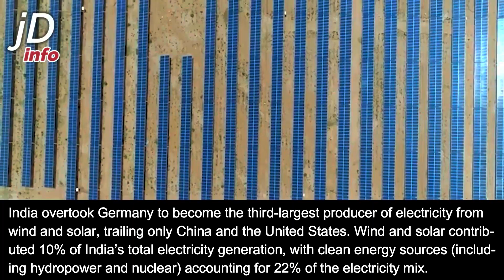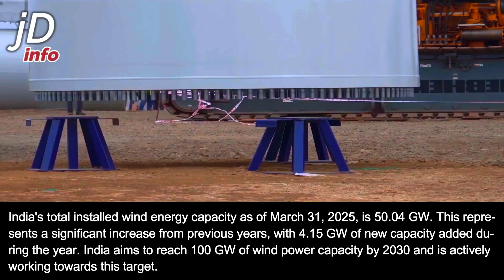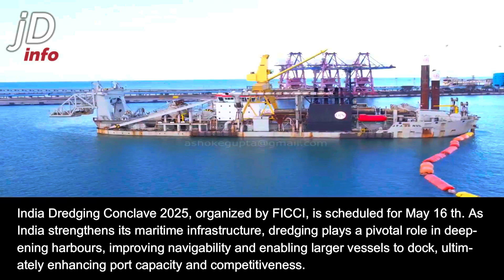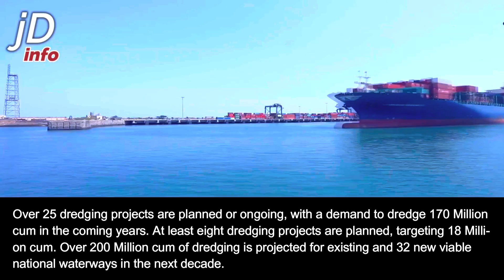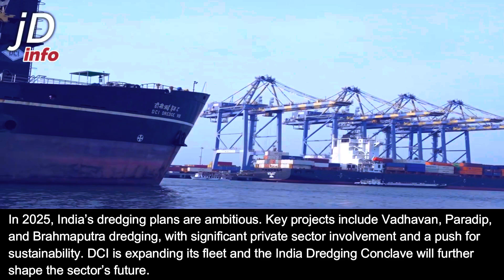India becomes WORLD'S 3rd LARGEST producer of electricity from Wind and Solar, Dredging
00:00 Introduction
00:54 World's Third largest producer of electricity from Wind and Solar
03:37 Hyundai Mobis EV Battery Assembly Plant
04:19 New Formulations Manufacturing Facility
04:57 Lalitpur-Birari Doubling with flyover at Lalitpur
05:30 India Dredging Conclave 2025
08:02 Road Over Bridge no. 226 - 72 m Bowstring Girder Launch